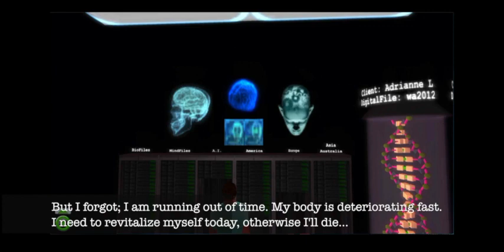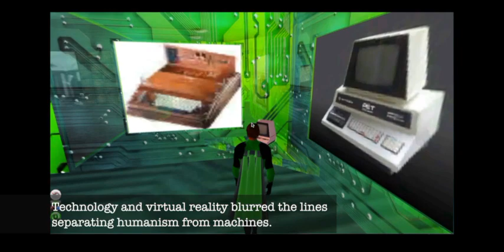Real Virtuality: A Special Day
Today is a special day for you: you have been invited by an infamous scientist to his secret lab. He has a proposal for you...

Short story on the History and Future of Humanity and Virtual Reality.

Filmed in
- Museum of Virtual Media, University of Washington, Second Life and
- Museum Island, Second Life

*** Credits ***

Exhibits of Museum of Virtual Media

Digital AfterLife: Adrianne Lexico (Adriana Sanchez)
Storytelling: Cooper Swizzle (Bruce Gross)
Sculpture: Leela Thoreau (Gail Hayes)
Theater: Tapio Ceriano (Tapio Koskinen), Leela Thoreau (Gail Hayes)
Broadcast Media Golden Age of Radio: Suzician Lewis (Suzette Lewis)
Cinematography: Chimera Cosmos (Liz Dorland)
Computer and the Internet: Merlin Moonshadow (Michael D. Smith)

Inspired by the book Infinite Reality written by Blascovich J. & Bailenson J., 2011.